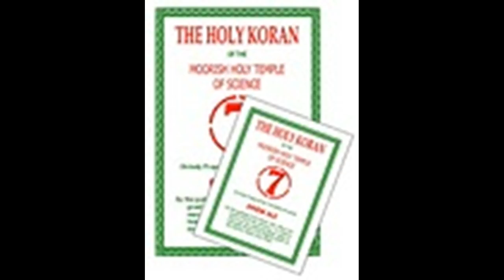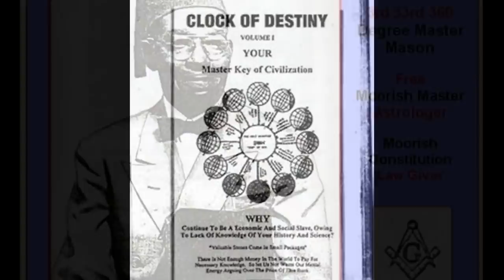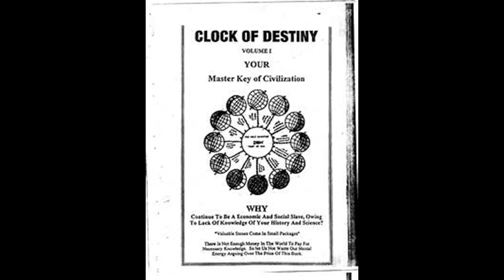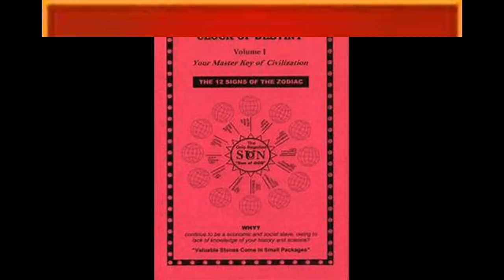Pardon The Interjection: CLOCK OF DESTINY I by Bro. C M Bey pt 1.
Bro. Supreme El reveals reading of CLOCK OF DESTINY I. pt 1 in a series. Happy Solar return to Bro. C M BEY. Enjoy Islam Love and Peace forever Moor